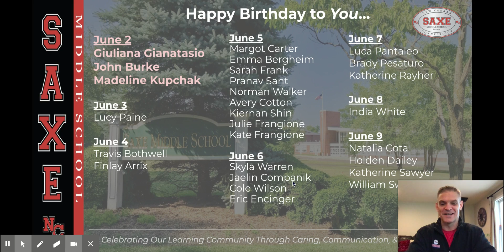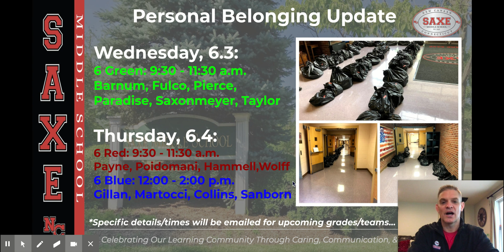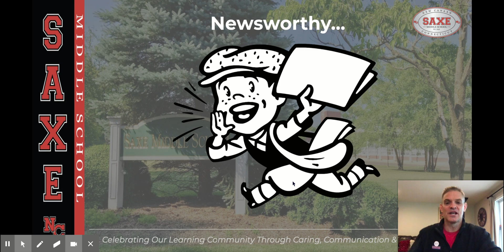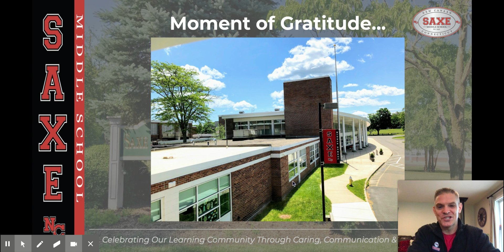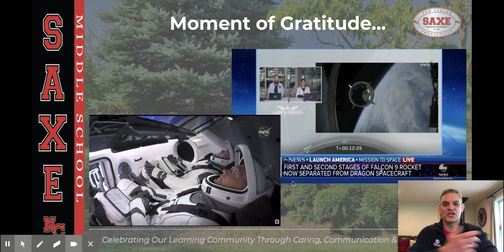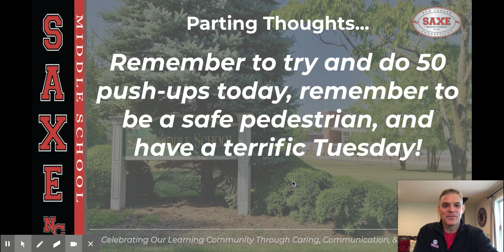2020.6.2: V54 (D-Day)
2020.6.2: V54 (D-Day)